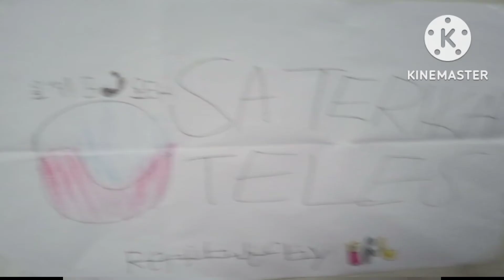sarerika teles opening titles